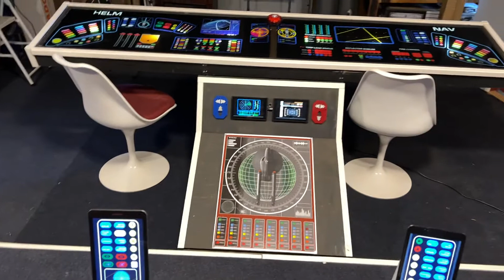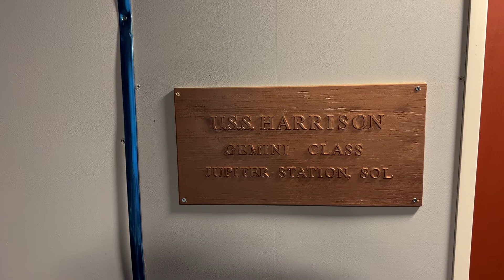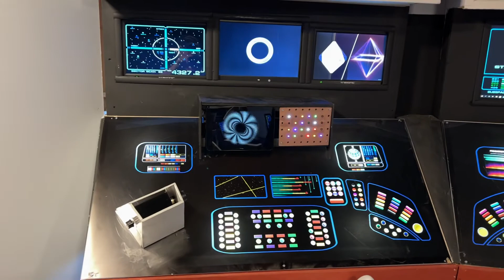USS Harrison Bridge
Our sets so far